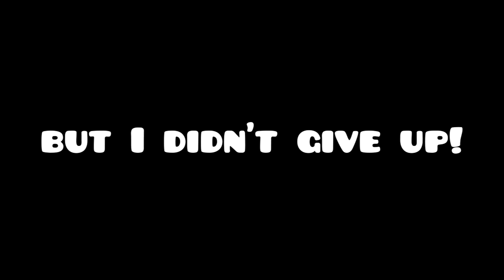Geometry Dash Extreme Demon | Bloodbath by Riot & more | My greatest achievement yet!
It's over! I've been dreaming to beat this level, ever since I was 13, when I first learned about this level, I am so happy that I did it!!

I had this idea to go genuinely practice Bloodbath right at the end of 2023, and during new years I put myself a reminder in 2 years to beat it. I beat this after half a year and the reminder is still in my calendar lmao

If you've only heard from GD or been in the community for even a single day, chances are you've heard of this level. Everyone knows what Bloodbath is. Even some of my friends who don't play GD knows what Bloodbath is.

When I was in 9th grade, every time I pulled my phone and opened GD, my classmate would always say to me to beat Bloodbath right there, I never managed to do so. But now, I can say that I've done that!

I really want to thank every single friend that supported me during this long journey

Oh and also I had a lot of troubles with my PC recently for some reason, and I probably should reinstall Windows, but currently I am trying to clean up and backup some stuff before that

Level name: Bloodbath
Creators: Weoweoteo, Vermillion, Michigun, Evasium, Crack, ASonicMen, Etzer, Havok, GironDavid, Ggb0y & Riot

My Icon setup:
Icon: Complete Cycles in Normal Mode
Ship: 6 000 Mana Orbs from the Community Shop
Ball: Reach Path of Earth Rank 8
UFO: Collect 120 Secret Coins
Wave: Collect 35 of each Tier 2 Shards
Robot: Complete 200 Demon Levels
Spider: Unlock the Path of Ice
Swing: 5 000 Mana Orbs in The Shop
Jetpack: Collect 200 Moons
Trail: Like or Dislike 2 000 Online Levels
Death Effect: 1 500 Diamonds from from the Diamond Shop
Main Color (color 1): Complete Time Machine in Practice mode
Secondary Color (color 2): Default 4
Glow Color: Reward from 10-key Chest

Song name: At the Speed of Light
Song artist: Dimrain47